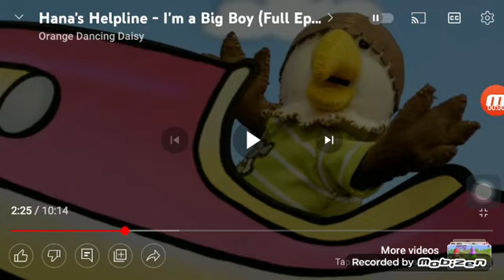(thing you hate) is a......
On a baby Ride

Note: I like hana's helpline reason why i don't Hate